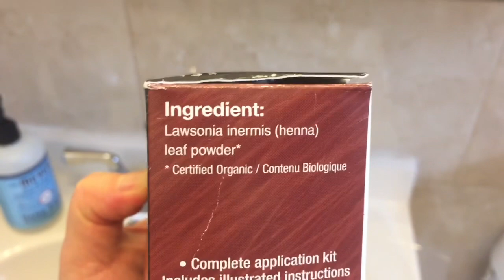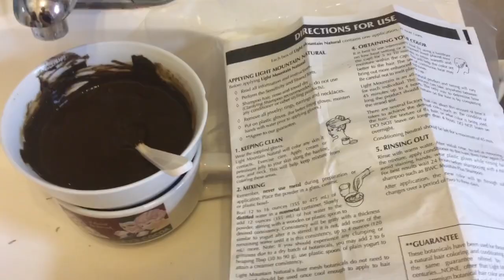Хроника 6, жажда перемен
Я пришла к моменту когда просто необходимо изменить что либо, и выход я нашла в следующем: крашу волосы.